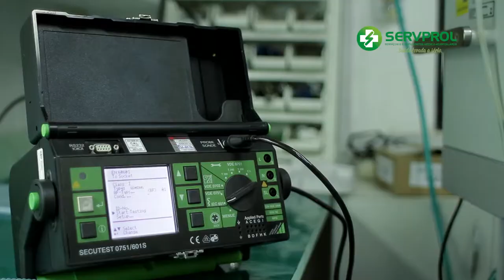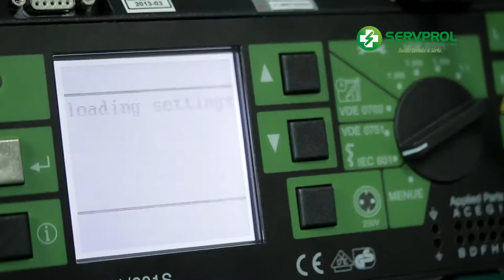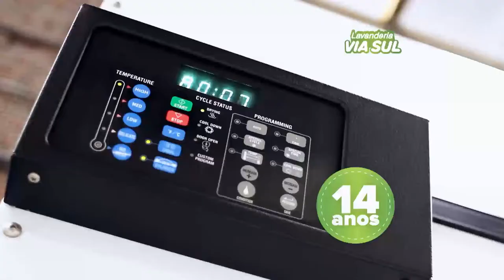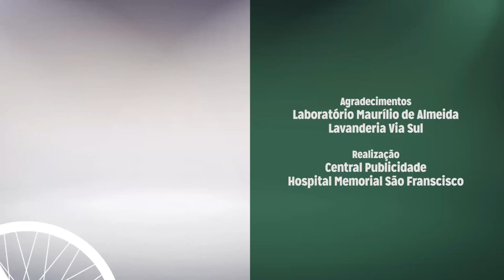Programa Memorial Saúde - 02 - 22/11/2014